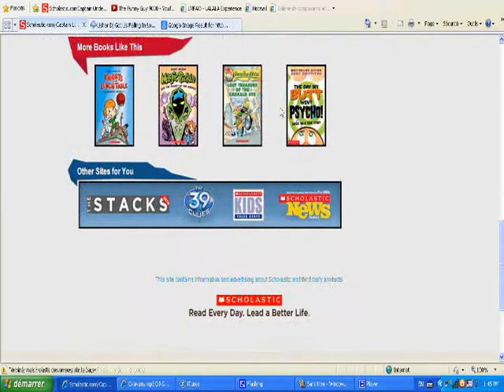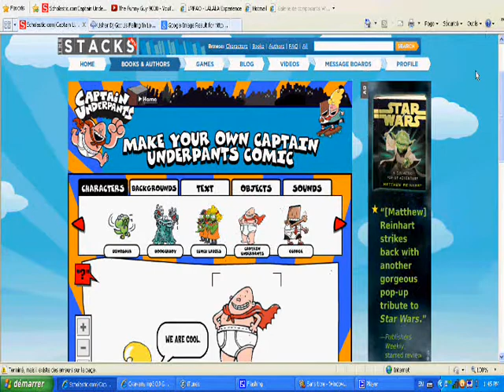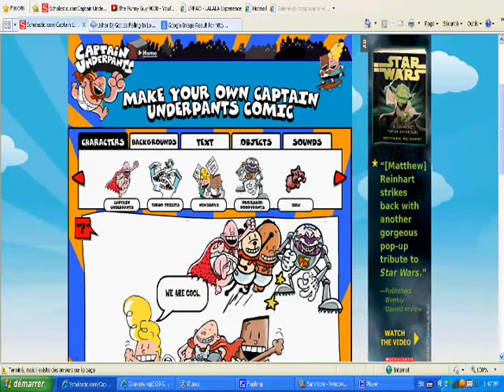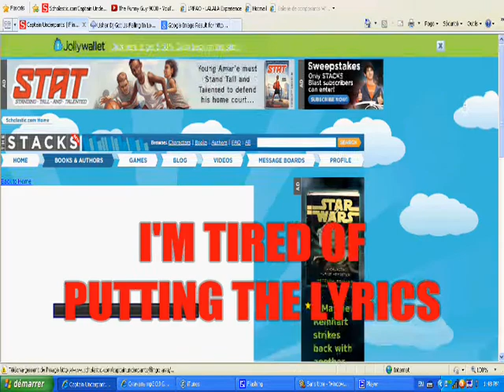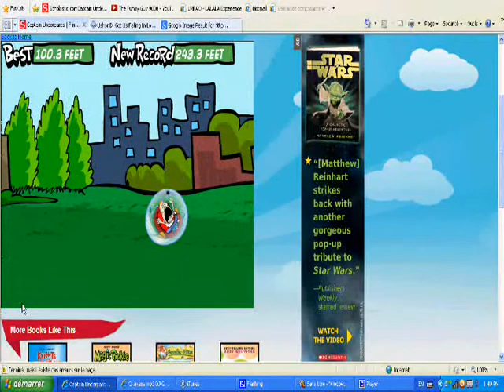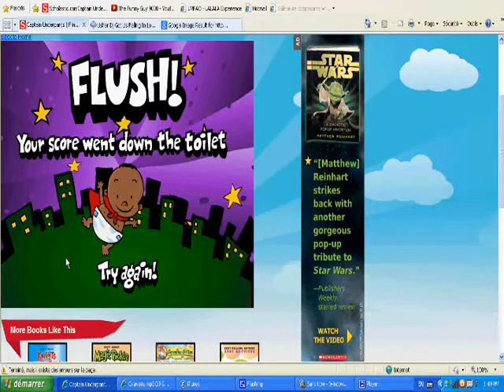Games - UNDERWEAR EVERYWHERE - Part 11